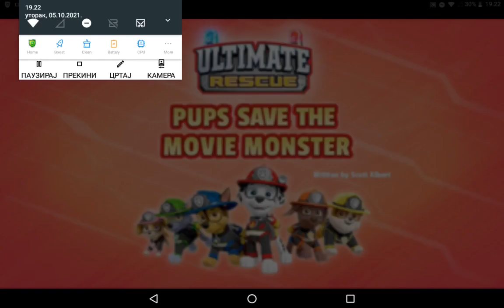Ultimate Rescue :Pups Save The Movie Monster (link is in description)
For Marshall The Firefighter Pup